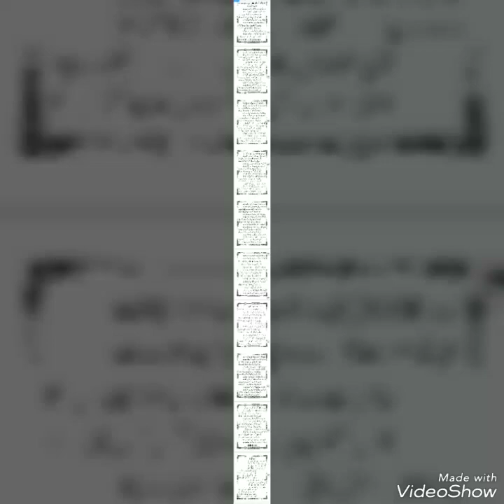Darse Hadith (Mishkat Sharif)..Akhlaq Wa Aadaate Nabavi By Hazrat Molana Suleman Barkati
Darse Hadis (Mishkat) Akhlaqo aadate nabavi.BY Molana Suleman Barkati Jamnagar Bedi